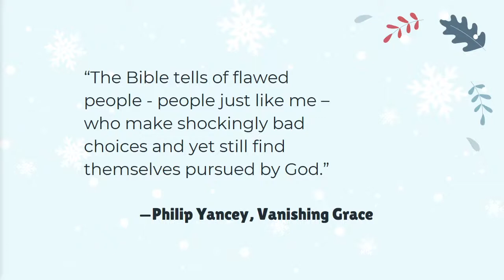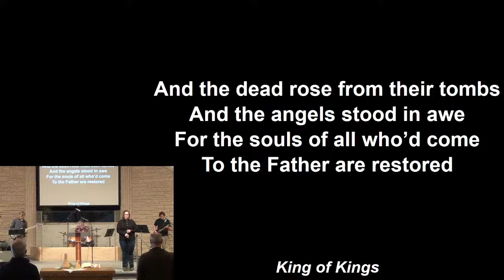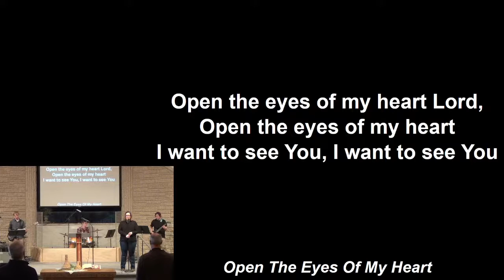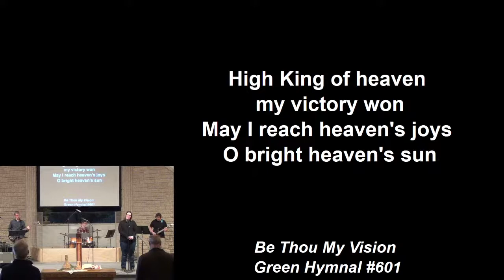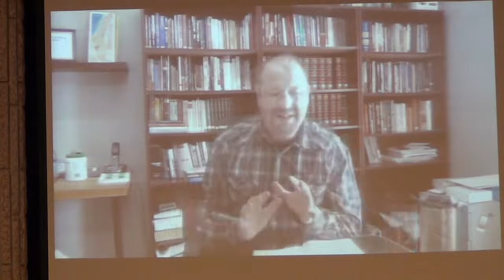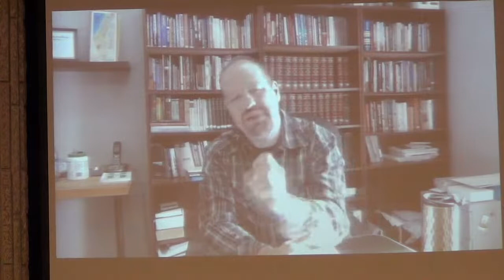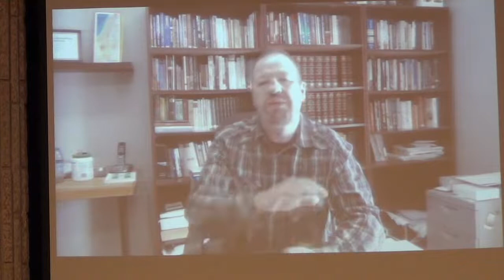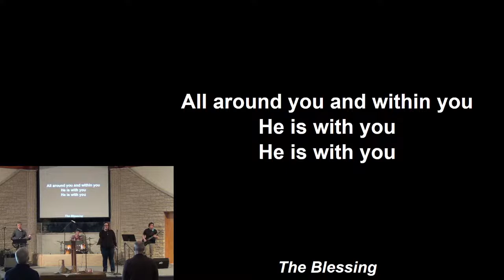January 30, 2022 Worship Service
Welcome to our worship service! Thanks for tuning in to worship with us online.

If you would like info on how to worship in person with us in future weeks, please